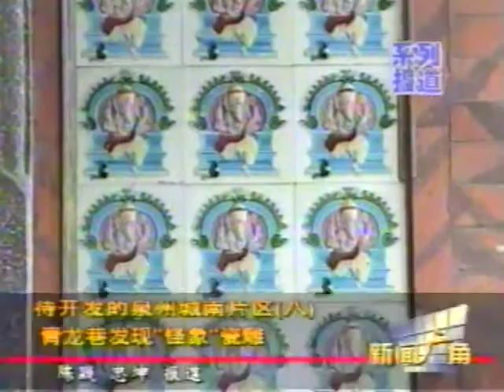QZTV 2000 新闻广角（八）青龙巷发现“怪象”瓷雕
待开发的泉州城南片区（八）青龙巷发现“怪象”瓷雕
(8) “Strange elephant” ceramic carvings found in Qinglong Alley (青龙巷).

Featuring interview with local resident Ms Liang Luosu (良罗素；青龙巷5号居民).

A series of special reports on ”what to be developed in Quanzhou’s South Area”, i.e. the Chengnan Area in the south end of the Old City of Quanzhou, Fujian Province.

14 parts (however, number 10 is missing and number 12 is mislabeled as part 11).

Sent in 2000 on Quanzhou Television (泉州电视). Digitized from a rather low quality VHS tape provided by the TV-station.